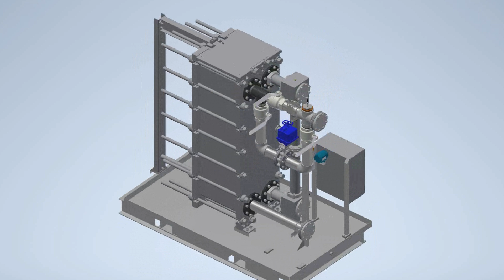Full View: Flat Plate Water Cooling System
Take a 3D look at this flat plate water cooler, designed and tested for harsher environments.